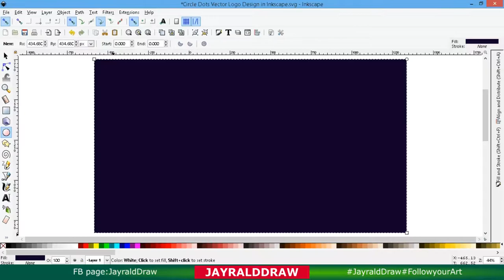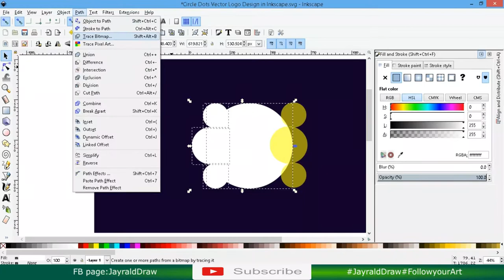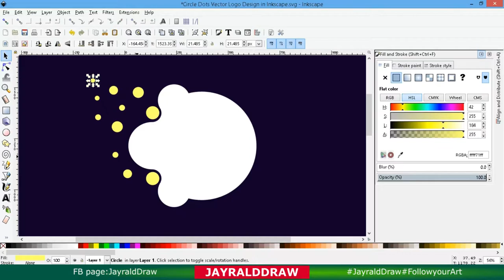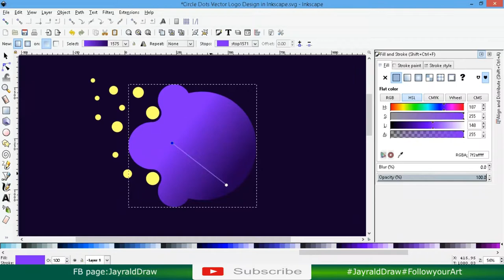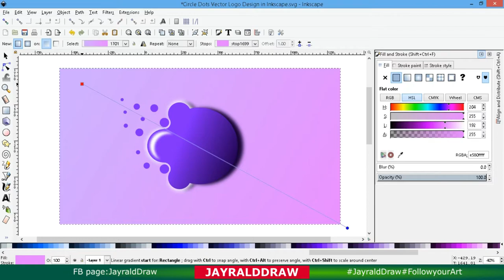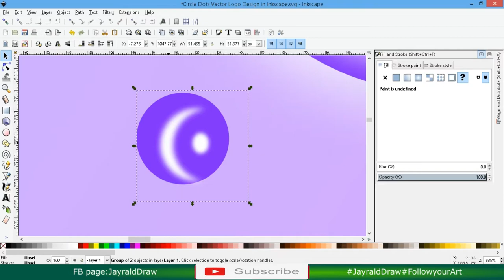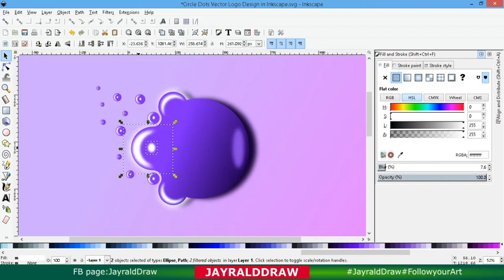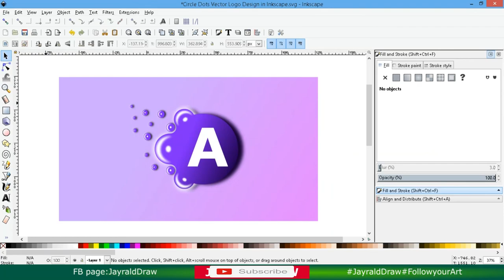Circle Dots Vector Logo Design in INKSCAPE (Fast)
Logo Design that YOU MUST TRY! Awesome
You must try this awesome Logo Design for your business or social media, this is simple and yet easy to learn process, just follow it step by step.

Simple Circle Dots Vector Logo Design that you must try, simple and easy to learn.